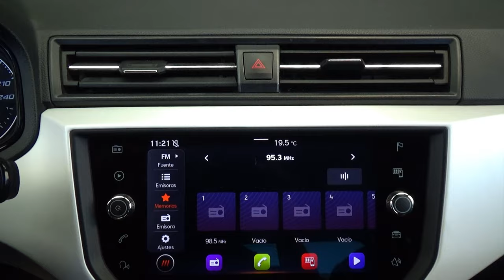Seat / Arona / 2021 - 26533